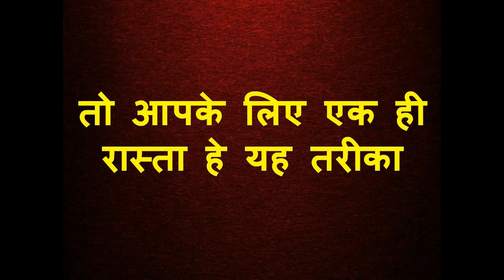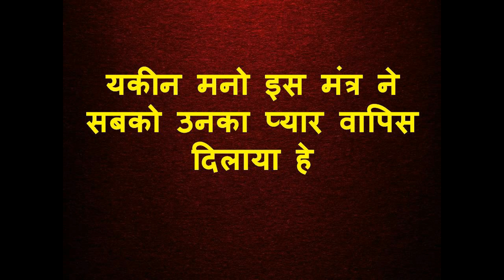आज रात होने से पहले प्यार फ़ोन आकर रहेगा अब रोने की जरूरत नहीं प्यार आ गया आपका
नमश्कार दोस्तों

५० साल का तजुर्बा और हर मंत्र के माहिर गुरु नाथ जी